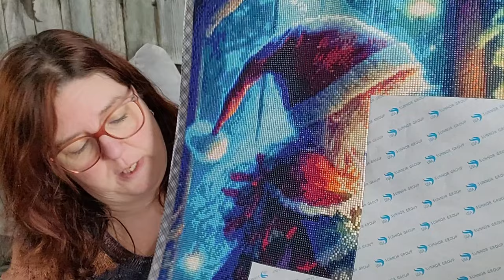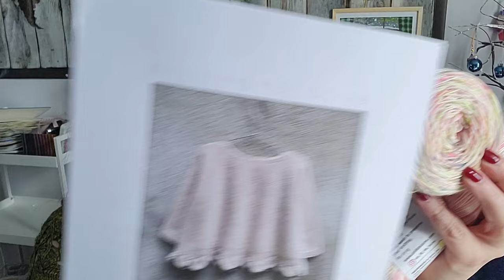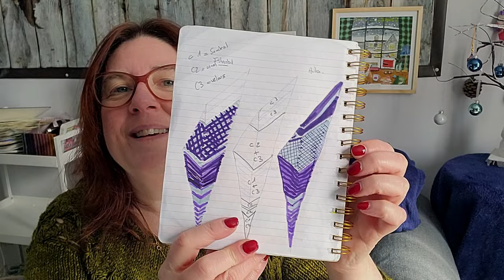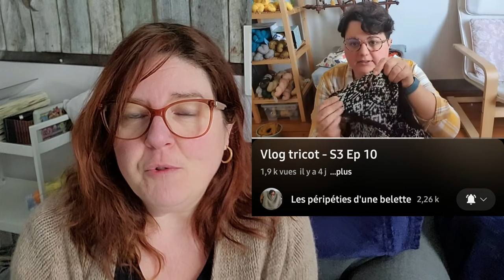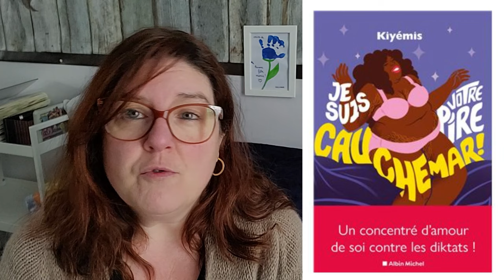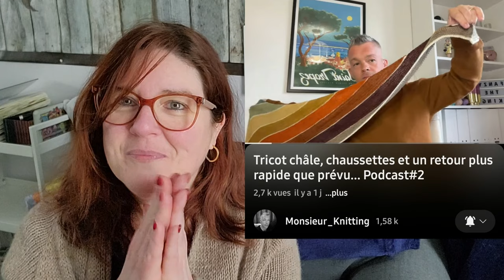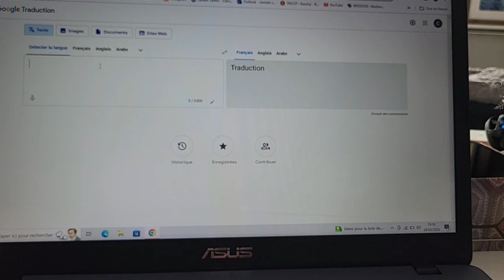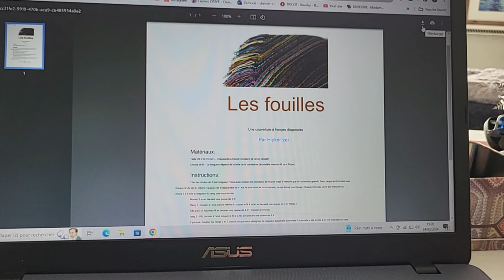Vlog Tricot - Episode 12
Bienvenue sur ma chaîne "Rêver Sa Vie En Couleurs, une chaÏne dédiée aux couleurs sous toutes ses formes ...
Je vous retrouve tous les vendredis pour partager avec vous ma semaine colorée... Merci à vous de me rejoindre dans mon univers 💛🧡💜💚💙

😍 --- CHAINES YOUTUBE CITEES --- 😍
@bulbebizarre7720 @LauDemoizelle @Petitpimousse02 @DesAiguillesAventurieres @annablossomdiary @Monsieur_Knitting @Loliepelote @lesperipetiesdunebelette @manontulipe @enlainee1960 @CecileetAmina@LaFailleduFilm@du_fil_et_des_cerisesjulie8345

😍 --- Liens DIVERS ---😍
Lien vers DP en cours:

Lien vers LIVRES:
MILLES BAISERS POUR UN GARCON
JE SUIS VOTRE PIRE CAUCHEMAR:

🎵🎵 - MUSIQUE -🎵🎵

 Two Hearts de TrackTride (Bibliothèque Audio Youtube)